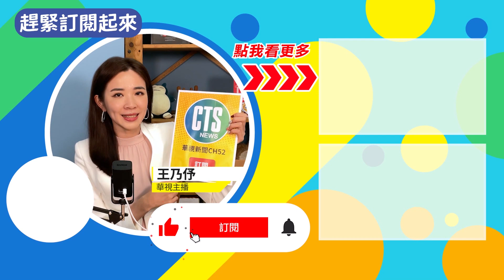美國優勝美地野火"爆炸"燒 6千人急撤｜華視新聞 20220725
美國加州知名的優勝美地國家公園，西南方入口的馬里波薩郡，當地時間22日下午發生野火，由於火勢蔓延快速，延燒面積快速擴大，又沒有得到有效控制，截至23日，大火已燒毀將近12000英畝的林地，為了民眾安全，當地相關單位撤離了6000名居民，另外加州州長紐森已宣布馬里波薩郡進入緊急狀態。